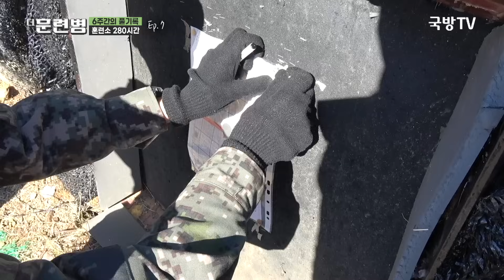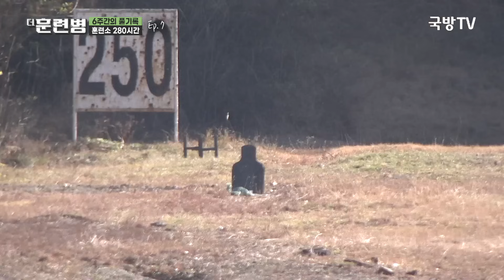탄알 일발 장전! ★첫 실탄사격 훈련! 더훈련병 ep7. 일곱 번째 기록ㅣ국방홍보원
더 훈련병~
6주간의 풀기록, 훈련소 280시간!'

인에게 가장 기본적인 전투화기,
소총에 대해 배우고 익히는 훈련병들!

소총 분해, 결합은 물론
기능 고장 응급조치 방법까지 숙달!
언제 어디서든 사격에 지장이 없도록
총기 손질과 안전 점검을 꼼꼼하게...

피 나고 알배기고 이가 갈리는
훈련으로 유명한 PRI, 사격술예비훈련부터
기록사격까지

목표물을 향해 조준 사격하는 훈련병들!
신중하게 호흡을 가다듬으며
사격 개시!
 과연 기록사격 결과는?

◆ 국방TV 유튜브에서 확인하세요